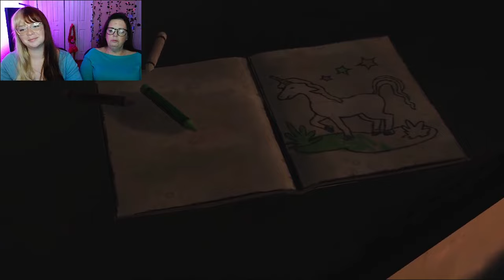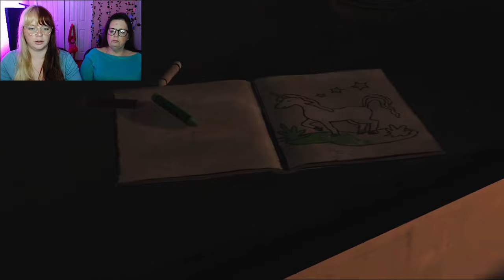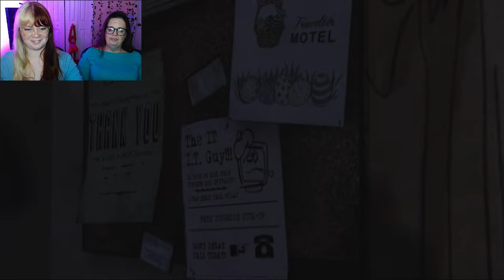First Time Playing Telltale's The Walking Dead But Mom Makes All Choices!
Time Stamps:
Car Accident: 5:45
Searching The House: 12:19
At The Greene's Farm: 23:47
Duck or Sean: 41:12
Meeting Larry/Lilly/Glenn/Carley/Doug: 43:40
Motor Inn: 1:19:57
Saving The Girl From The Motor Inn: 1:31:15